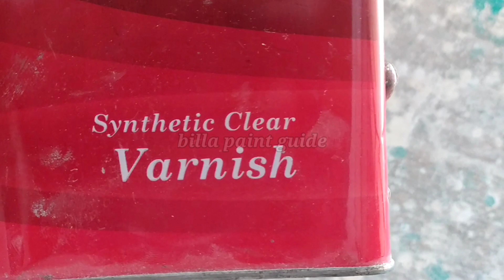New wall texture painting design | wall decoration texture painting ideas